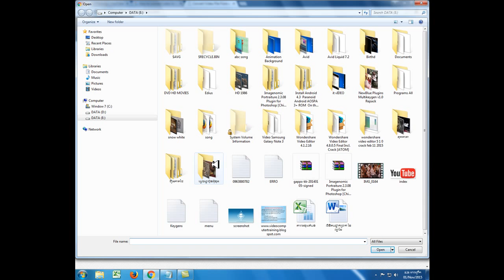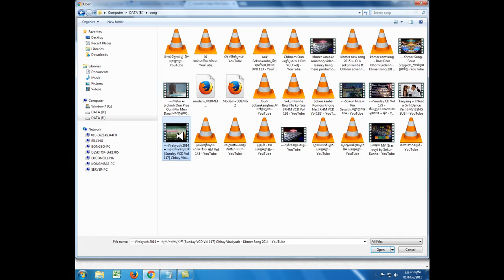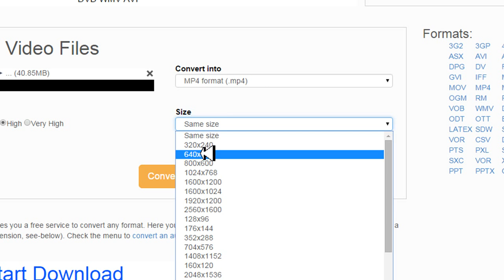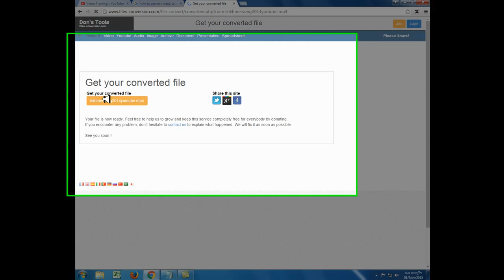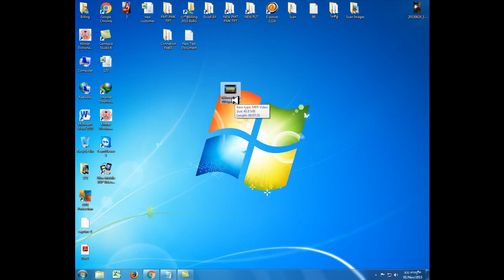How to Convert Video without Software online